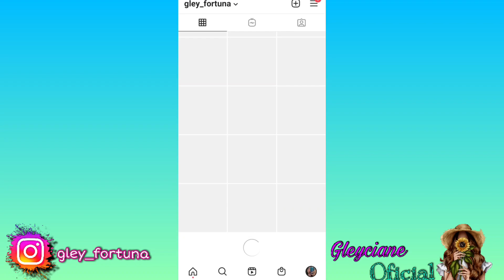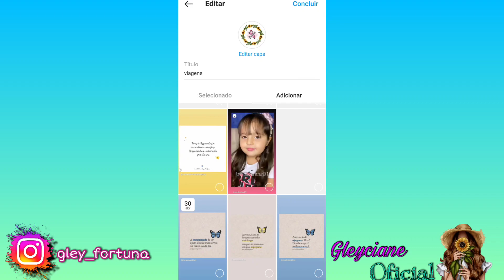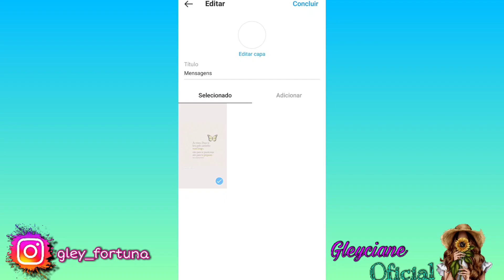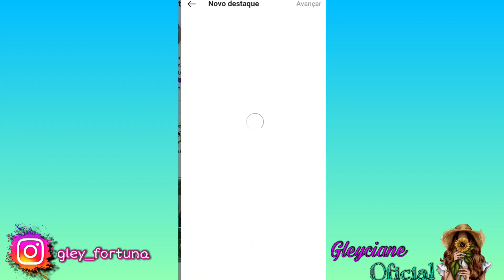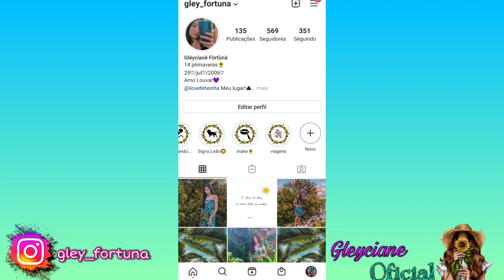Como colocar fotos nos Destaques sem precisar postar nos Stories? LEIA Á DESCRIÇÃO🥰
E NÃO SE ESQUEÇA DE SE INSCREVER PRA AJUDAR O CANAL Á CRESCER!
E COMENTAR ORA SABER SE AJUDEI!!!

E ATÉ O PRÓXIMO VIDEO MEUS AMORES😍🙏

JESUS TE AMA E EU TAMBEM!!!

*✨gente esse vídeo não ficou muito bom então eu fiz outro ensinando direitinho vocês❤️*